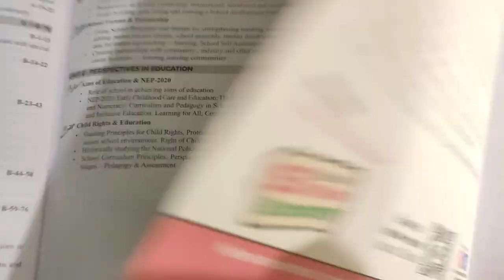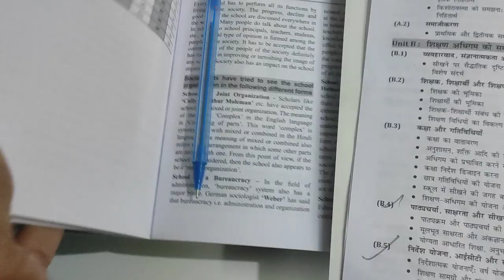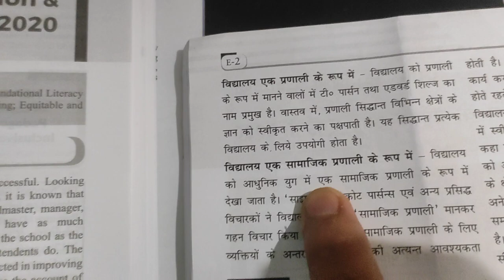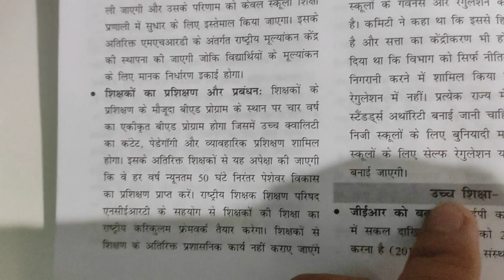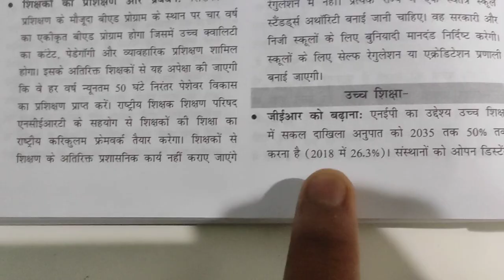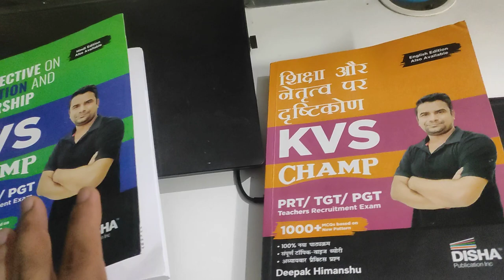DAY-7 Study । KVS Pedagogy । 10 Days of Complete Preparation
KVS New Pedagogy Book 📚
English ~